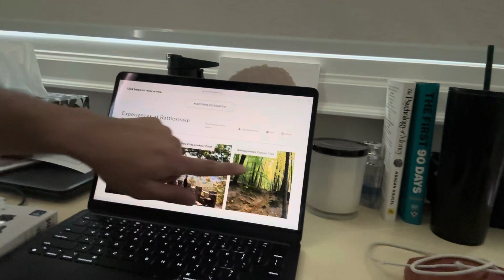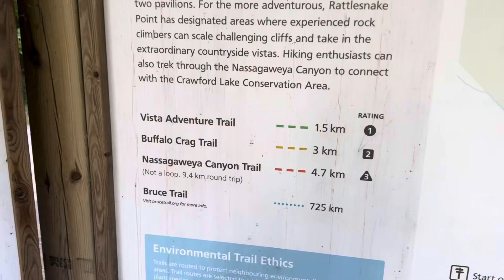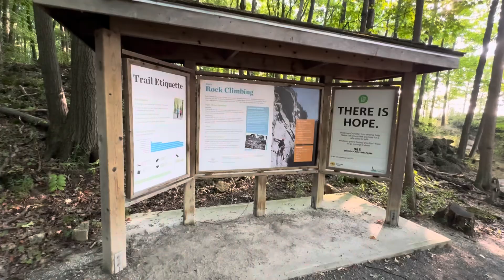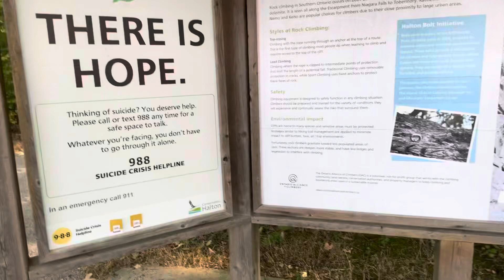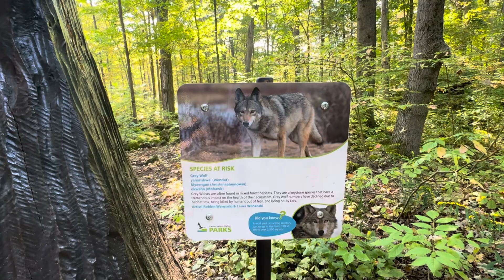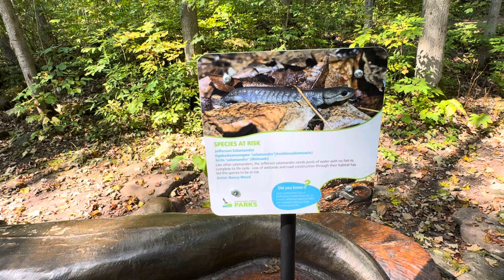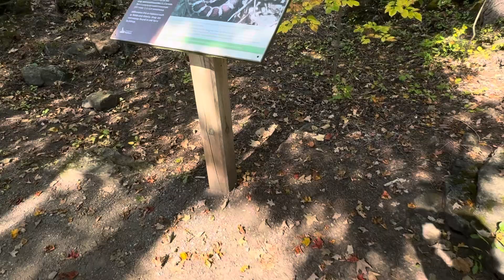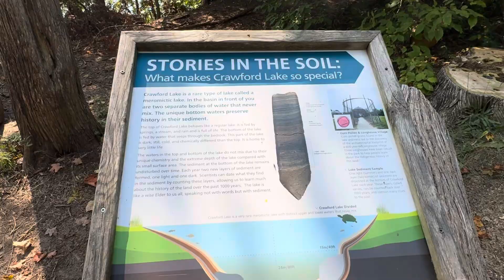Hiking Nassagaweya Canyon Trail in Milton, Ontario.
This is my first vlog in years. We drove to Rattlesnake Point at 8 in the morning. We purchased the tickets online for $10.50 each person. We took our time on the hike and absolutely enjoyed it.